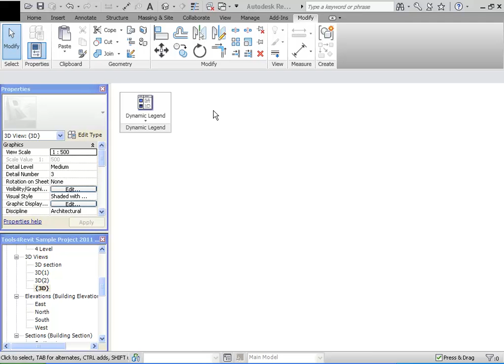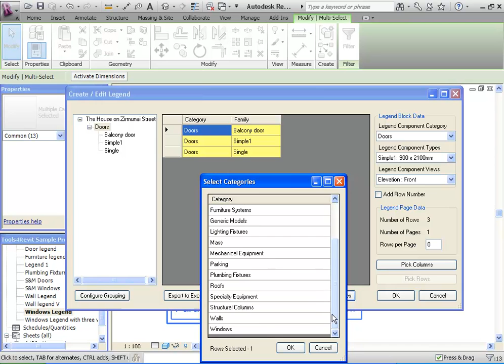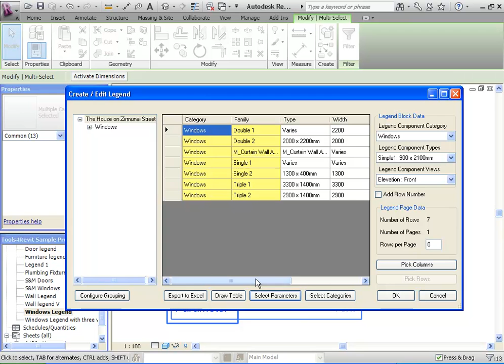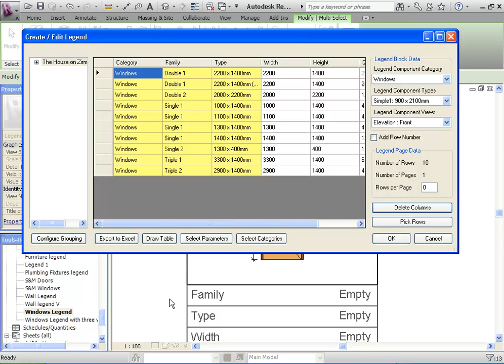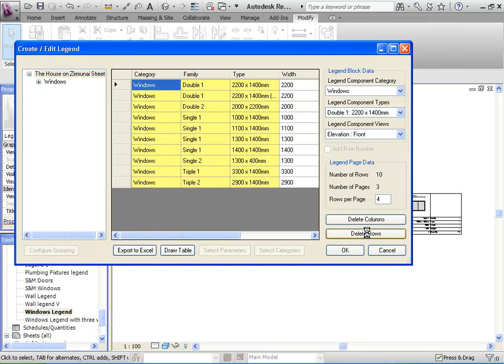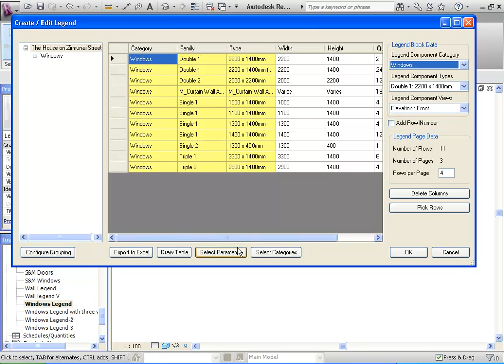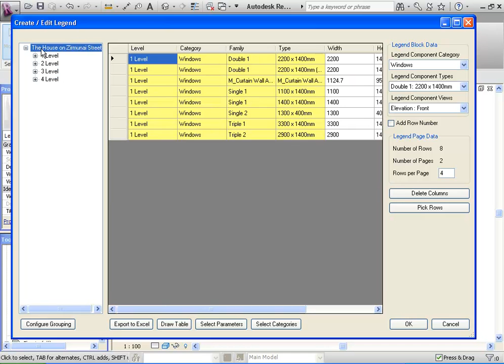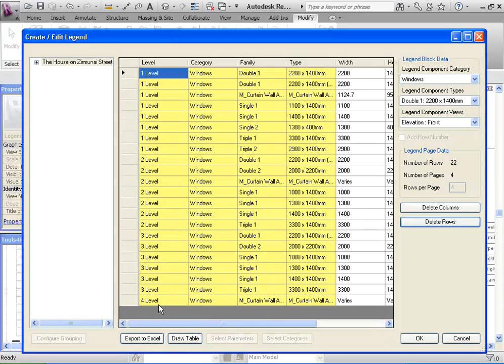Create Windows Legend per Several Pages - DYNAMIC LEGEND - TOOLS4REVIT